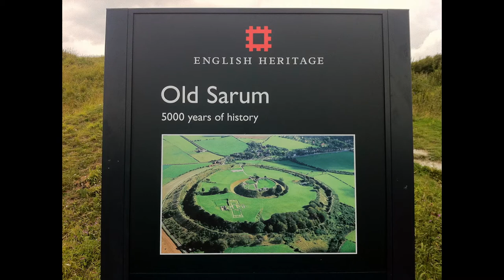Old Sarum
Folk festival in Old Sarum Castle